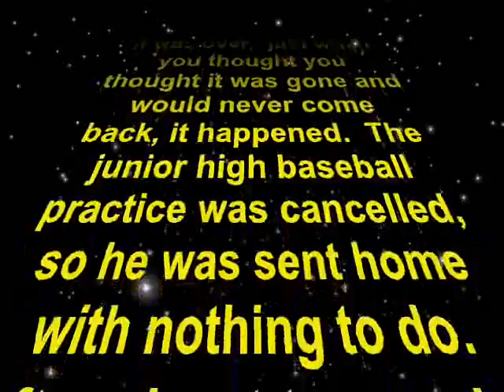Star Wars Boredom Episode III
Another episode in the Star Wars Boredom series.